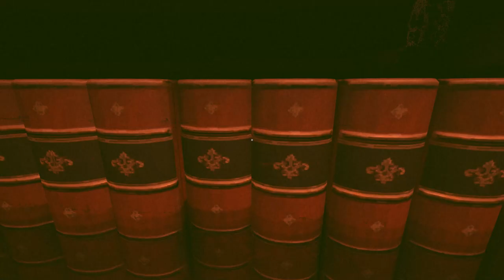Lucy's Dream with queen faith 89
THE TEAM

Vili Saarenpää - Project Manager, Art
Miika Haukkala - Game Design Lead, Code
Viyada Heiskanen - Game Design, Art
Roni Hänninen - Game Design, Code
Monica Snäll - Art Lead
Noora Sirén - Art
Matti Aarnio - Environment Art
Nils Lönnqvist - Rigging, Animation
Joni Savolainen - Code Lead
Saku Rantalainen - Music, Code
Joonatan Saarikko - Code
Joona Saksola - Sound Effects